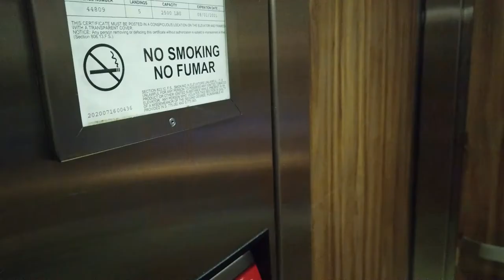Blood Bowl - Three Kingdoms Challenge Five!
My time at the TKC event was made great by all the awesome people that were so welcoming.

April 2021in Melbourne, Florida

0:00 Registration
0:55 Game 1 vs. Justin
03:40 Game 2 vs. Brandon
10:06 Brandon Scores One Turn TD
11:25 Game 3 vs. Veronica
11:38 Dinner before Se7ens Tourney
12:02 Sunday Morning Game 4 vs Ben
13:03 Game 5 vs. Josh P.
16:18 Se7ens Award Ceremony
18:17 TKC Award Ceremony

Beans and Dice is a tabletop gaming podcast and video channel focused on board games. The Beans and Dice team approach board games from every angle, including but not limited to: playthroughs, discussions, unboxing, podcasting, previews, and live playthrough sessions.

The Beans and Dice team is based in the greater Tampa Bay area.

Podcast logo created by jimpollard.com.
Podcast voiceovers provided by Joyce Oben